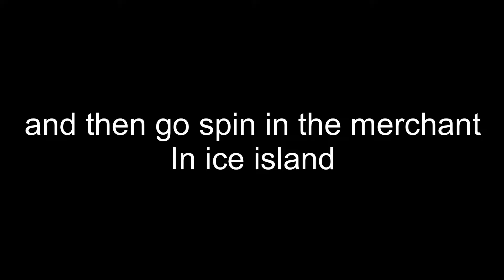[ AOPG ] HOW TO AFK GRIND PONEGLYPH IN A ONE PIECE GAME | Roblox